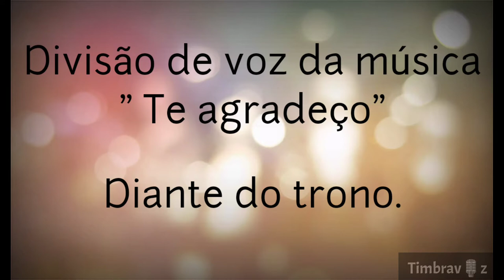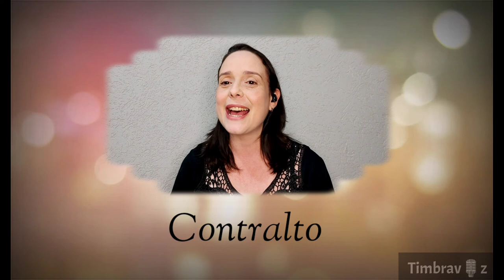Te agradeço Contralto